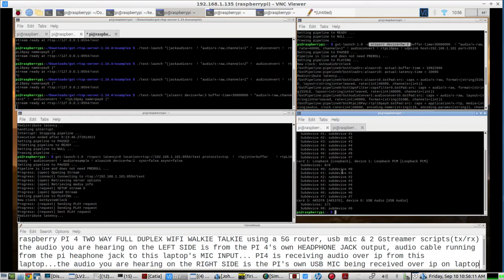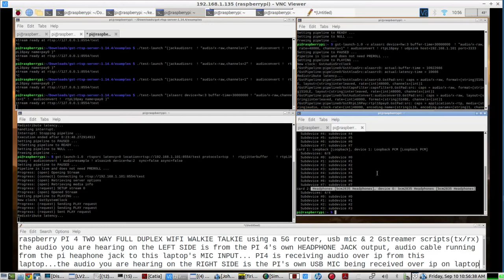Raspberry PI 5G WiFi Walkie Talkie(2 Way, Full Duplex) using the PI's Headphone Jack, and a USB Mic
uses Gstreamer RTSP SERVER/CLIENT Scripts

SETUP for this test:
PI4's usb mic is sending to the laptop over 5G ROUTER
PI4's analogue bcm2835 speaker, has an audio cable running from its headphone jack audio output to the recording laptop's MIC INPUT
PI4 is receiving audio over 5G wifi from the laptop to its analogue bcm2835 speaker output...

FULL DUPLEX is demo'D by having the what the pi is RECEIVING placed on the LEFT STEREO OUTPUT of this video. and. the RIGHT SIDE is the PI's USB MIC, which is in front of an AM RADIO, sending audio over wifi to the recording laptop

PI4 MICROPHONE send script:
pi@raspberrypi:~/Downloads/gst-rtsp-server-1.14.4/examples $
./test-launch "(alsasrc device=hw:3 buffer-time=30000000 ! "audio/x-raw,channels=1" !  audioconvert !  rtpL16pay name=pay0 )"
NOTE:  device=hw:3  is the PI's  USB MICROPHONE

PI4 RECEIVE on its own analogue headphone jack sound card script
pi@raspberrypi:~ $
gst-launch-1.0  rtspsrc latency=0 location=rtsp://(EXTERNAL IP ADDRESS OF THE SENDER) :8554/test protocols=tcp  !  rtpjitterbuffer    ! rtpL16depay ! audioconvert ! audioresample ! alsasink device=hw:2  sync=false async=false